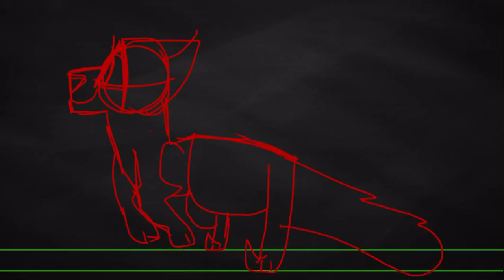Run circle animation test